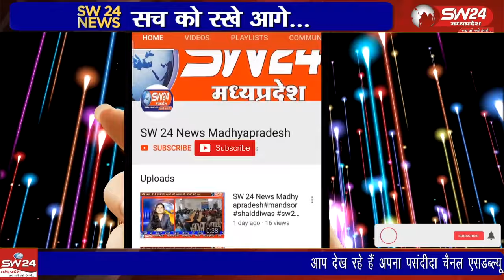खरगोन शहर मे खेलो को बडावा देने ओर खिलाडीयो को खेलो मे आगे लाने के उद्देष्य को लेकर आये दिन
खरगोन शहर मे खेलो को बडावा देने ओर खिलाडीयो को खेलो मे आगे लाने के उद्देष्य को लेकर आये दिन प्रतियोगिताओं का आयोजन किया जाता है।